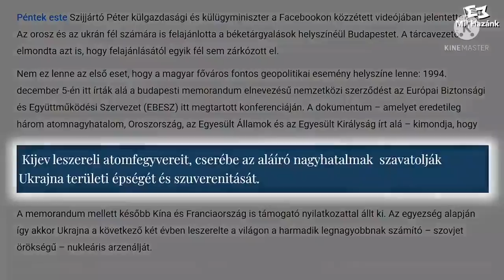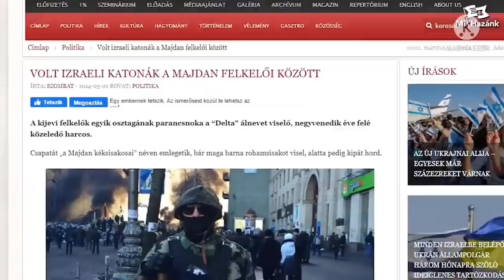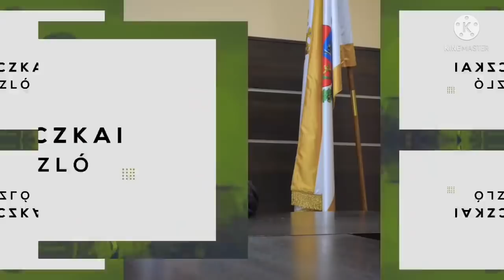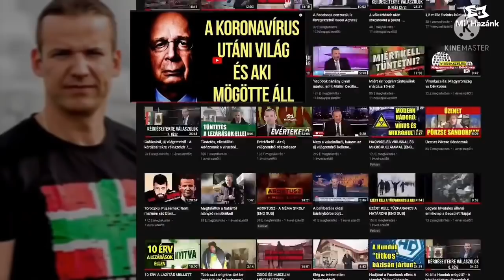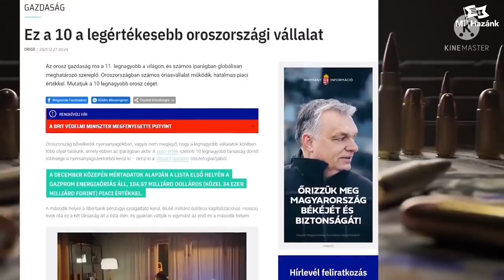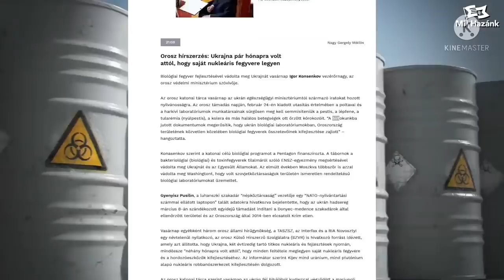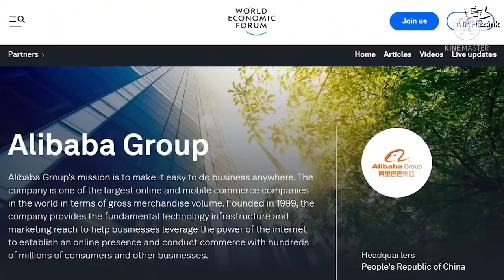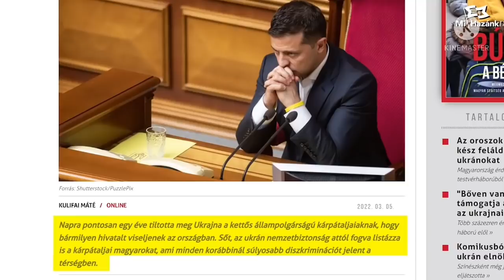LA VERITÀ NASCOSTA DIETRO ALLA GUERRA IN UCRAINA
Taduzione e doppiaggio a cura di Davide Donateo
Per Databaseitalia.it

László Toroczkai  è politico, giornalista, editore di giornali ungherese, fondatore del Movimento giovanile delle sessantaquattro contee ( 2001 ) e dei movimenti dell'Hunnia (2007). È sindaco di Ásotthalom dal 2013 e presidente del Movimento Nostro Paese dal 2018 .